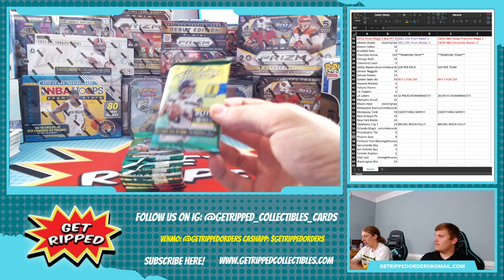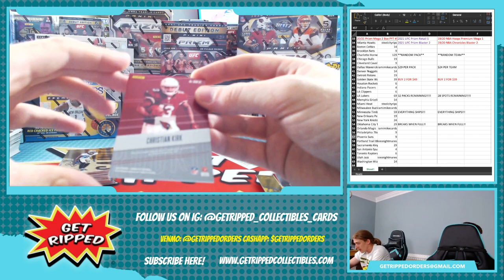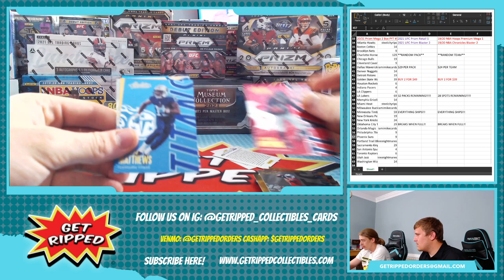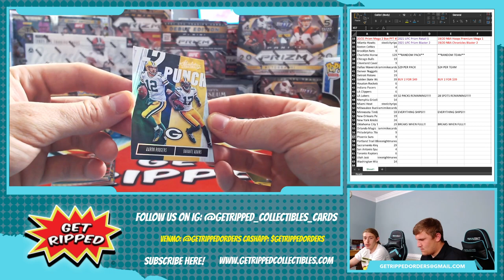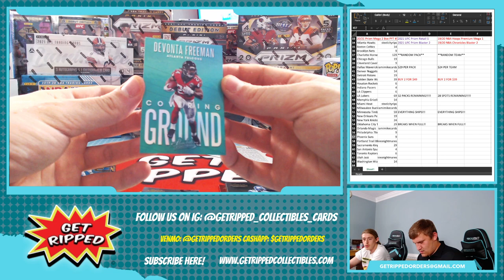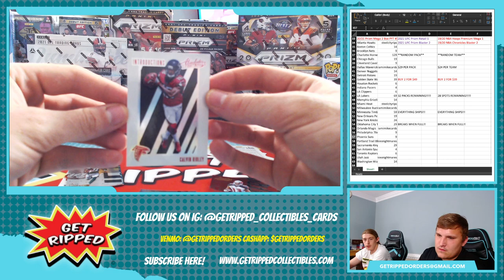2018 NFL Absolute Football Blaster RC HUNTING Lamar Jackson Josh Allen Baker Mayfield Saquon Barkley